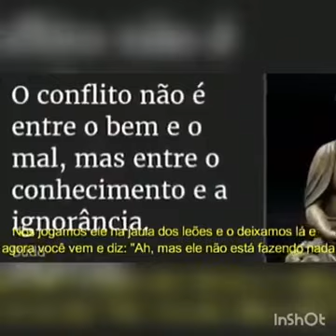FECHADOSCOMBOLSONARO BOLSONAROTEMRAZAO!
Deus te abençoe meu Presidente DEUS no comando sempre "verás que um filho teu não foge à luta"; tamo junto na batalha os traíras e corruptos vão cair no nome do senhor Jesus Cristo nosso messias👉👉🔰🇮🇱🇧🇷🇺🇸👊💪👍☝🖒